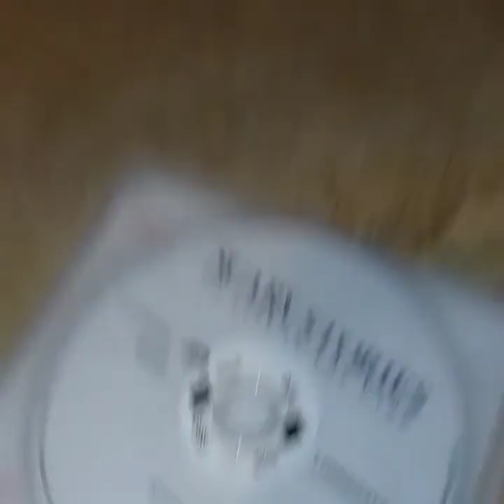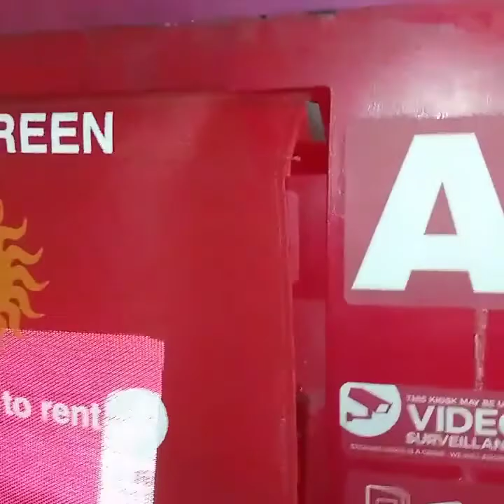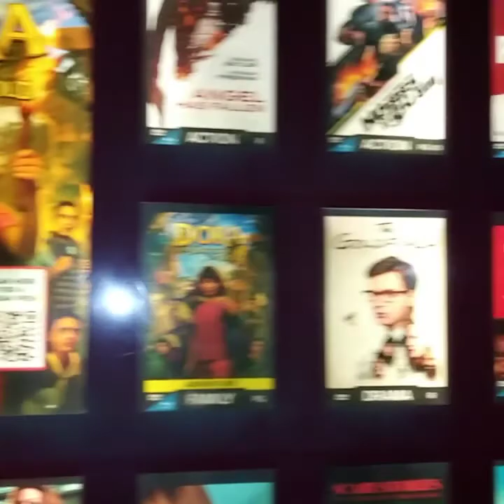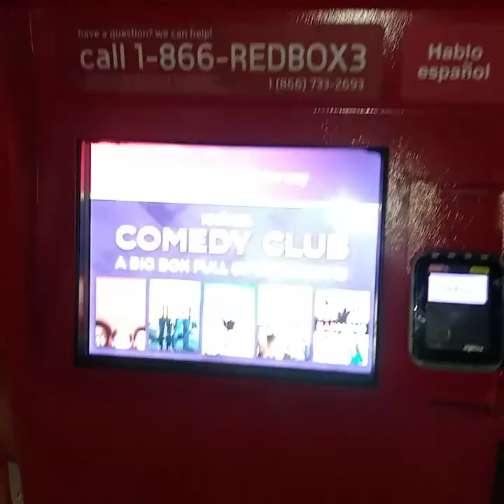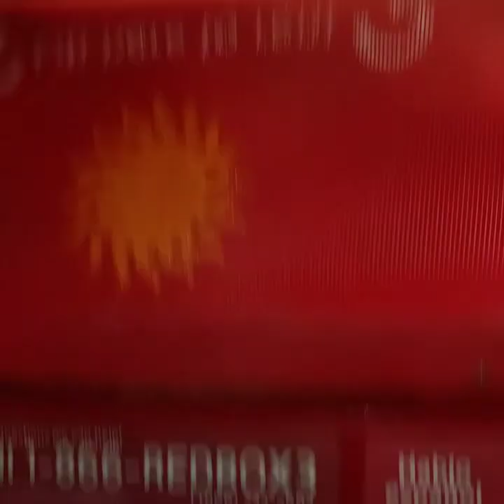Vlogmas Day 16. Redbox and Chill❤🎄